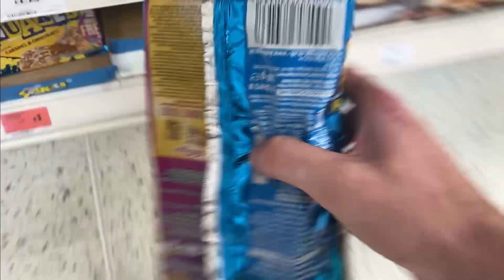Time to BULK!! Ep2. The journey continues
THE GIVEAWYA IS NOW LIVE SO GO ON MY INSTA TO SEE THATTTT!